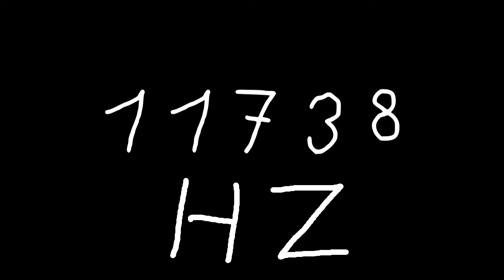11738 hz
Just sound.

chords
sounds
noise
tone
noises
tones
audio
wave
waves
sin
sine
sinus
sinoid
heart
heartbeat
resonancy